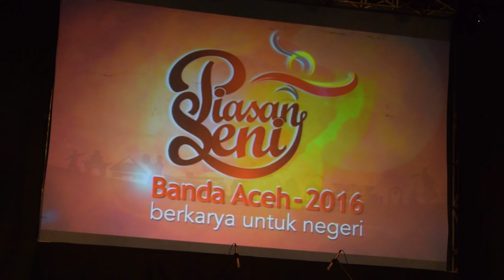Rapa'i Geleng - Sanggar Seni Seulaweuet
Piasan Seni 2016 tgl 3 banda aceh